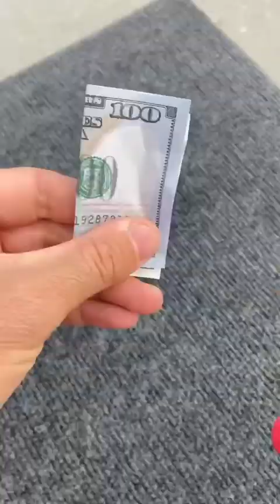My New Art Marketing Strategy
My new plan to sell more art.